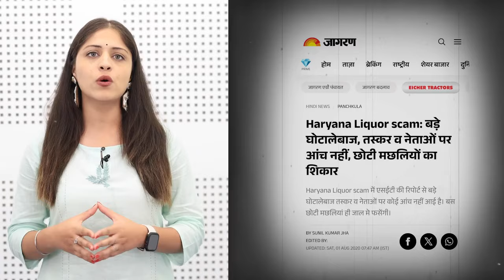हरियाणा में मोदी-BJP के घोटालों की पूरी लिस्ट देखिए... | Modi | Khattar | Haryana Election